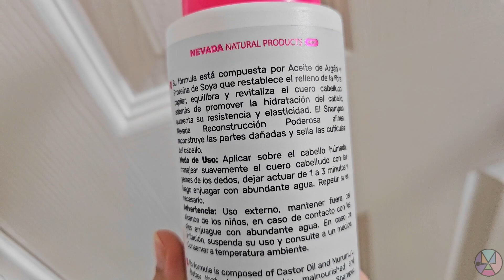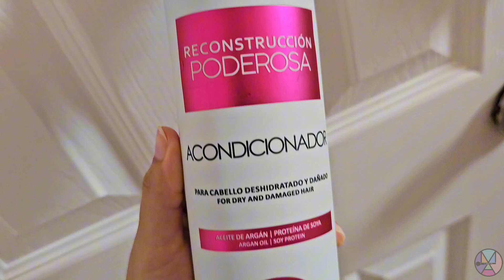La línea de NEVADA RECONSTRUCCIÓN PODEROSA💪 en cabello ondulado y seco🥺 mi experiencia🫢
Hola! les comparto mi experiencia con la nueva línea para el cabello de NEVADA RECONSTRUCCIÓN PODEROSA 💪💪
Nuestra etiqueta maquillartemas​​​​​​​​​​​​​​​​​​​​​​​​​​​
Tik Tok// Now: eclamateran / maquillartemas
Pinterest - Tumblr :  Maquillartemas
BeReal: hely179 Heclay Materan
Te invito a mis otros 2 canales:
HeclayMateran (personal)

Casillero:  PCE5718
8288NW66TH STREET